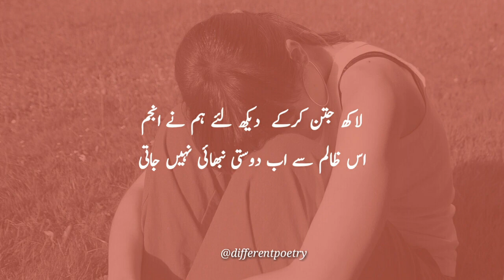Love sad ghazal Beautiful ghazal in urdu | Urdu ghazal poetry | different poetry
Urdu ghazal status  in video.
Beautiful ghazal in urdu in this.
Urdu ghazal poetry in video.
Love sad ghazal Urdu in video.